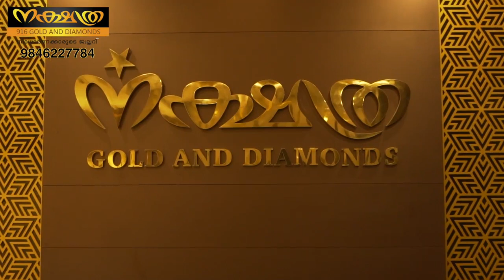40 പവന്റെ 3 മോഡൽ വിവാഹ സെറ്റ് പരിചയപ്പെടാം| 40 pawan weddig set| Nakshathra 916 gold and diamonds